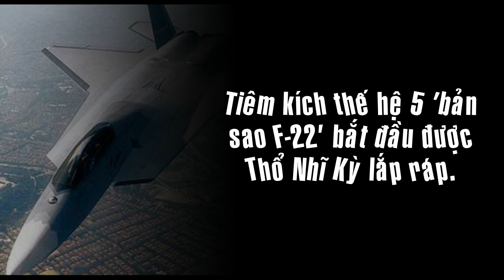Tiêm kích thế hệ 5 'bản sao F 22' bắt đầu được Thổ Nhĩ Kỳ lắp ráp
Thưa quý vị!
Tiêm kích thế hệ 5 TF-X do Thổ Nhĩ Kỳ nghiên cứu chế tạo - vốn được xem như "bản sao F-22" của Mỹ đã ở trên dây chuyền lắp ráp.
Thổ Nhĩ Kỳ sẽ trở thành quốc gia tiếp theo Mỹ, Nga, Trung Quốc và Hàn Quốc sở hữu tiêm kích thế hệ 5 nội địa, đó là chiếc TF-X vốn được so sánh như "bản sao F-22".
Ý định của Thổ Nhĩ Kỳ đối với máy bay chiến đấu nội địa của họ đã có từ cách đây nhiều năm, nhưng lần đầu tiên những bức ảnh từ dây chuyền lắp ráp nguyên mẫu đang trong quá trình phát triển đã được tiết lộ chính thức.